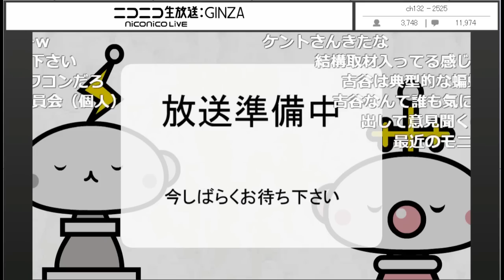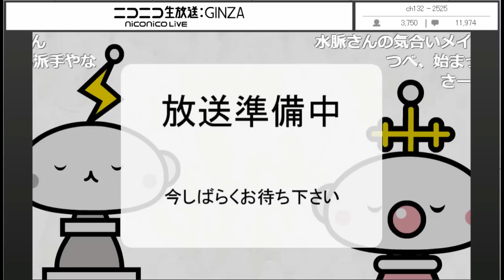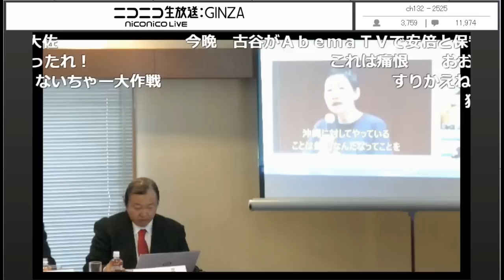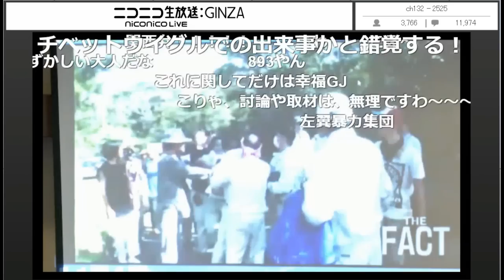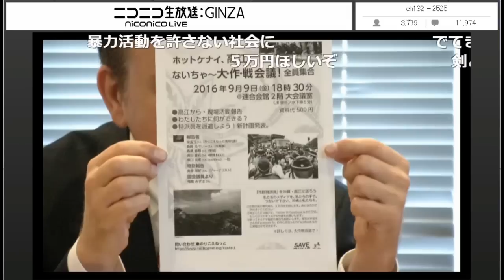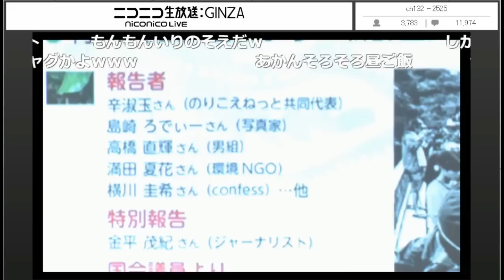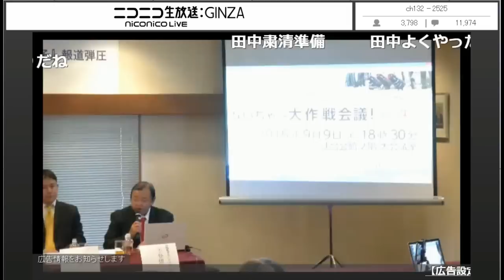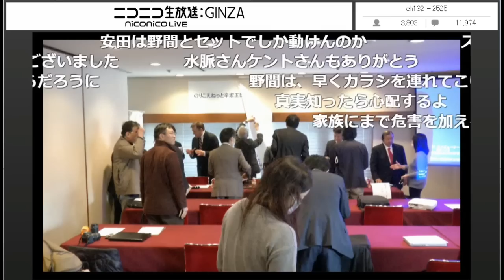のりこえねっと辛淑玉氏らによる東京MXテレビ言論弾圧を許さない沖縄県民記者会見 コメント付き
「のりこえねっと辛淑玉氏らによる東京MXテレビ言論弾圧を許さない沖縄県民記者会見 」

この動画は、2017年02月24日、ニコニコ動画で放送されました。のりこえねっと辛淑玉氏らによる東京MXテレビ言論弾圧を許さない沖縄県民記者会見の模様です。ボギーてどこんさんの許可を得て動画をアップしております。

動画がかくかくしておりますが、通信状態が不安定で画面より音声を優先させた結果です。ご了承ください。

こちらはコメント付き動画になっております。
前半部分から全て録画しております。会見から見たい方はお手数ですが、36:10頃までシークバーを動かしてください。